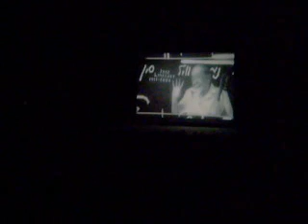JEVL KATZ ESTRENO FINAL PELI